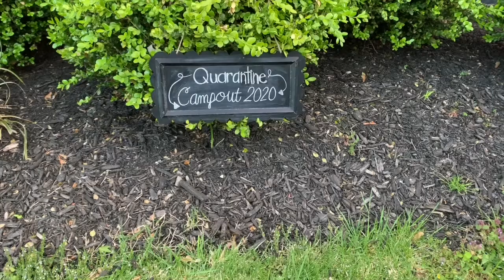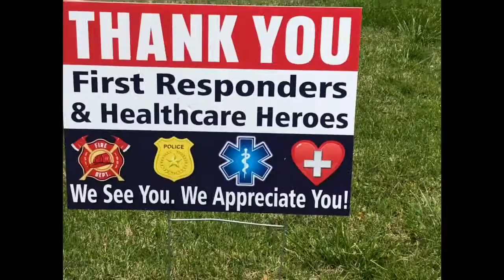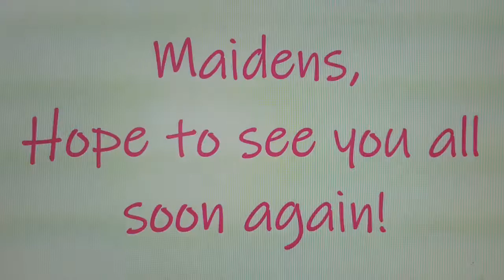Maidens Messages 2020